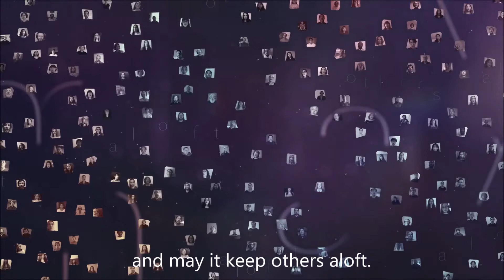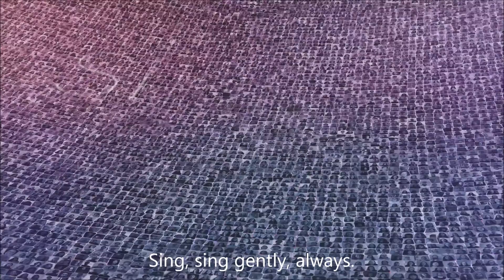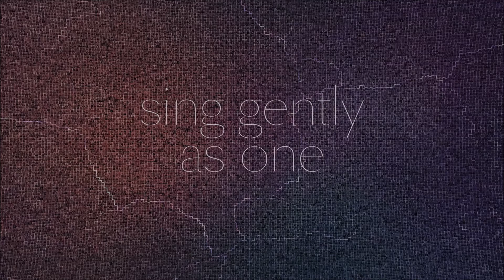Music meditation: Sing gently